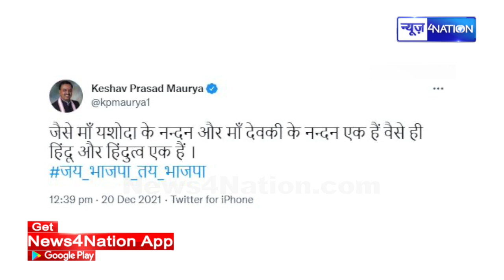UP Vidhansabha Election 2022 से ठीक पहले अब Mahatama Gandhi की भी हुई एंट्री | News4Nation